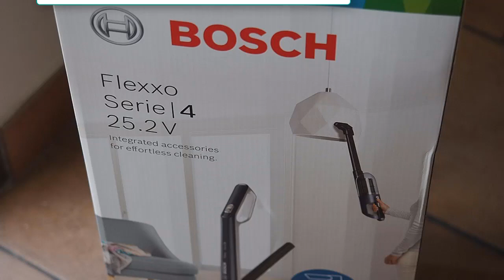Bosch Flexxo BCH3P255 Serie 4 - Aspirador escoba 2-en-1 - 25.2V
Es esta
Ahi escribí una opinión.

Tiene fuerza y aspira muy bien. Los accesorios se guardan dentro de la maquina.